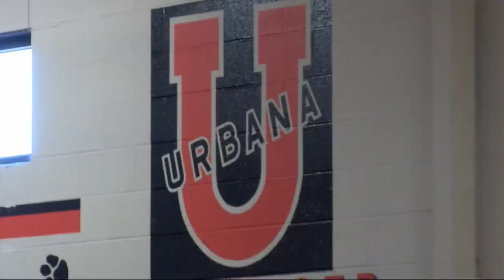Urbana High School Teen Girl Wrestler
Storyteller Sarah Lehman introduces us to a young girl wrestler at Urbana High School